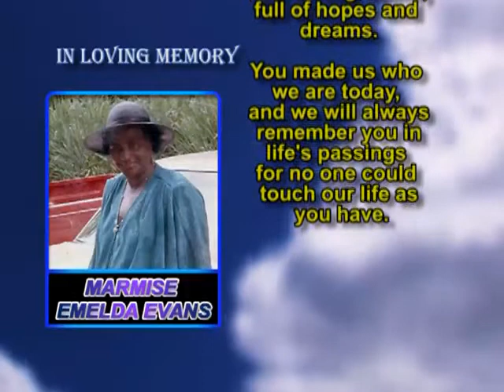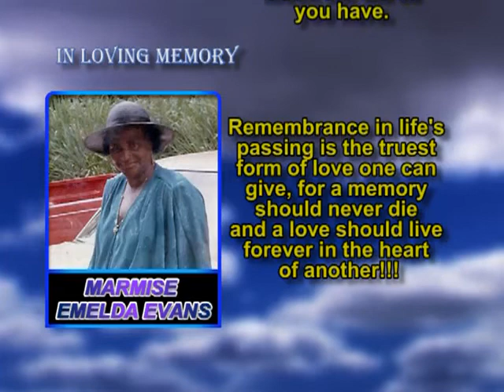Marmise Emelda Evans Memorial